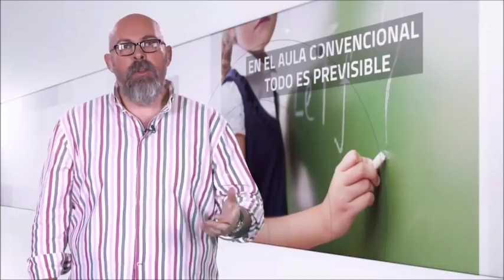Aprendizaje Basado en Proyectos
Es una estrategia educativa en la que el estudiante crea y dirige el proceso de aprendizaje, mientras que el maestro funge como diseñador e  investigador.